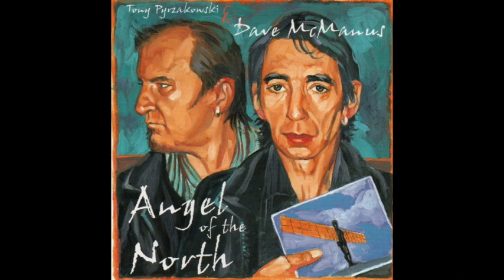Angel of the North. Too many changes. Dave McManus/Tony Pyrzakowski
Too many changes. Written by Dave McManus 2005
'You will agree that the words are lovely,..again..me and heartache.. But the mandolin Tony plays really brings the piece alive, once more echoes the thoughts of life and death...and love'
Dave McManus guitar and vocals, Tony Pyrzakowski fiddle and mandolin, Geoff Woodhead vocals.